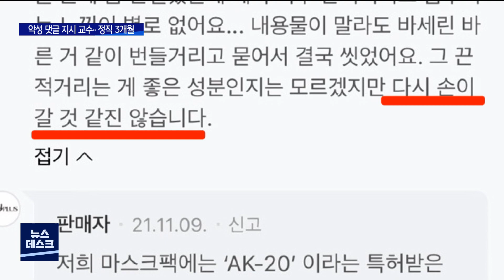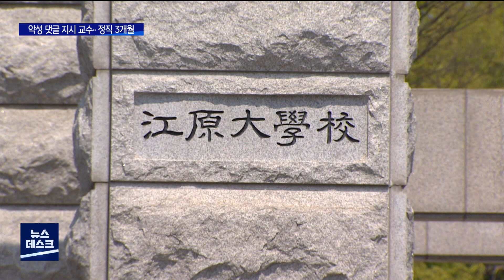[춘천 MBC](R)악성 댓글 지시 강원대 교수 정직 재발 방지 대책 없어_김도균기자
춘천MBC가 보도한 문제점이
개선됐는 지, 다시 확인하고 점검하는
'새로고침' 시간입니다.

강원대학교의 한 교수가 제자들에게
동료 교수가 운영하는 특정 쇼핑몰에
악성 댓글을 남기도록 지시했다는 보도이후,

강원대는 해당 교수에게
3개월 정직 처분을 내렸는데요,

하지만 피해 학생들은
내년이면 또다시 이 교수의 수업을
들어야 하는 답답한 상황이 우려됩니다.

김도균 기자가 학교를 다시 찾아갔습니다.

◀ＶＣＲ▶

강원대 교수가 운영하는
인터넷 쇼핑몰에 악성 댓글이
수두룩 달렸습니다.

동료 교수가
소속 학과 학생들을 시켜
소비자 운동 명목으로
악성 댓글을 쓰게 한 겁니다.

학생들은 부당한 지시라고 생각했지만,
학과 규모가 워낙 작다보니
거부조차 하지 못했습니다.

강원대는 징계 절차에 착수해
부당 지시를 한 교수에게
3개월 정직 처분을 내렸습니다.

해당 교수는
다음 학기 강의를 개설할 수 없고
학과장 지위도 박탈당했습니다.

하지만 해당 학과에는 소속 교수도 몇 없고
이마저도 1명은 오는 9월 정년 퇴임합니다.

/st-up/  김도균기자
이 학과 학생들은 내년이면 해당 교수를 피할 방법이 없어
또다시 얼굴을 마주하고 수업을 들어야 합니다.

이런데도 강원대는 학생들을 위한
후속조치는 하지 않고 있습니다.

이러한 고충을 해결해 줄
학교인권센터가 있지만
제 역할을 할 지는 미지수입니다.

강원대 춘천캠퍼스 인권센터에
상주하는 직원은 단 1명.

재학생만해도 1만 3천 명이 넘다보니,
인권센터가 있는 지조차
모르는 경우가 많습니다.

◀ＳＹＮ▶ 조대현˙제우영 강원대 학생
"강원대 자체 인권센터에 관련해서는 들어본 적이 없는 것 같습니다."
"저도 따로 인권센터 있다고는 처음 들어봤어요"

대학측도 징계만했을뿐
어떻다할 재발 방지 대책은
내놓지 못하고 있습니다.

처음 발생한 일인데다
특정인의 일탈 행위였다는 이유입니다.

◀ 전화ＩＮＴ▶ 강원대학교 관계자(음성변조)
"기본적으로는 교수가 하면 안되는 행위이기 때문에 이런 게 자주 발생하는
상황은 사실 아니거든요.. 학교 차원에서 (재발 방지 대책을) 만든 것은 없고요."

학생들은 비슷한 상황에 놓였을 때
선택지가 많지 않다면서
학교에 근본적인 대책 마련을 요구하고 있습니다.

◀ＳＹＮ▶ 박태선 / 강원대학교 역사교육과 학생
"권력 관계가 잘못 기울어진 상황에서 발생한건데
학교 차원에서 좀 더 적극적인 대응이 필요할 것 같고.."

지위를 이용한 교수의 부당한 지시와
학교 측의 안이한 대처로,
대학 이미지는 실추하고
학생들만 정신적 고통을 떠안게 됐습니다.

MBC뉴스 김도균입니다